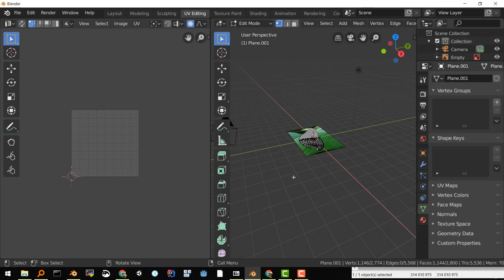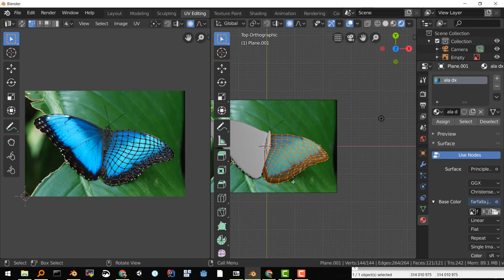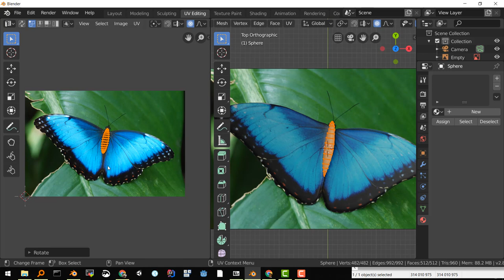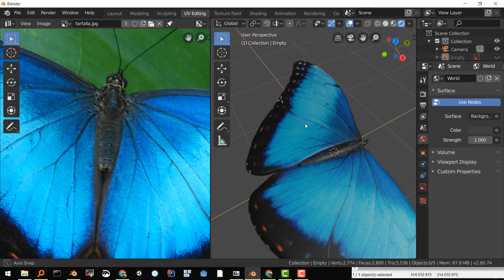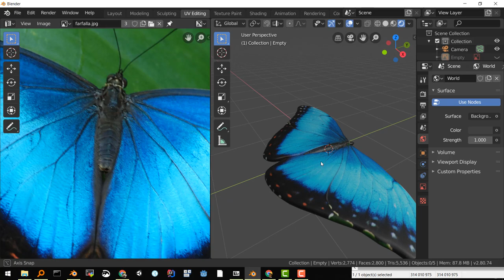farfalla 2 texturizzazione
video a supporto di corso di animazione con Blender 2.8 a Edu3d Luglio 2019